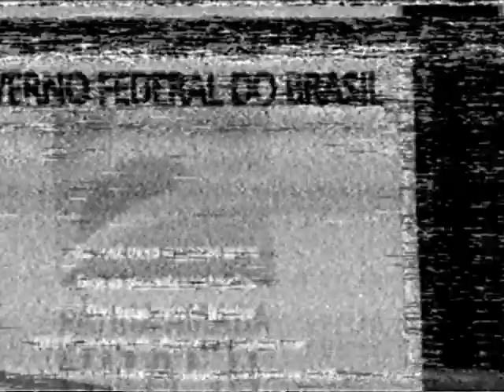SBT Manaus - Aviso de terremoto (31/01/2021) (FAKE)